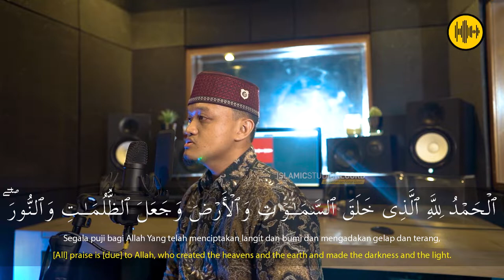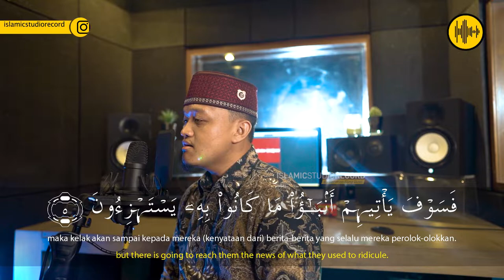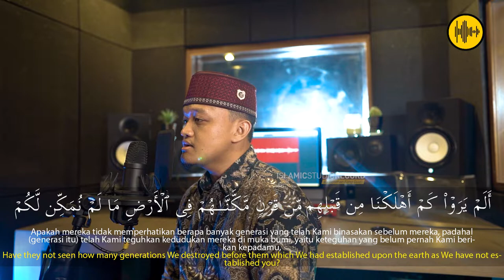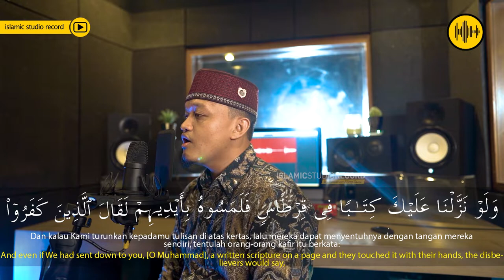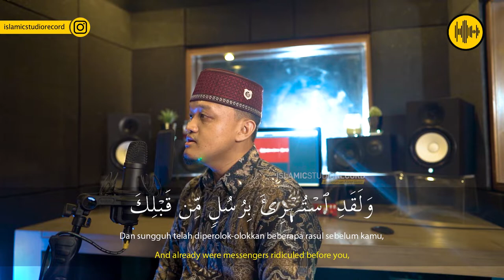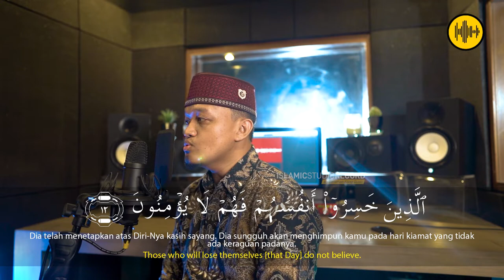SURAH AL-AN'AM 1 -13 || UST. WILDHAN ZULFIKAR